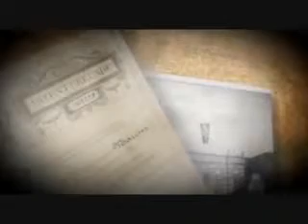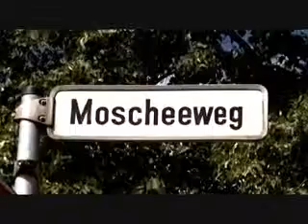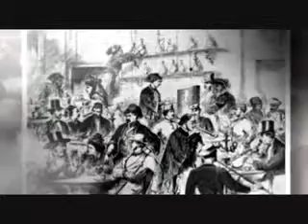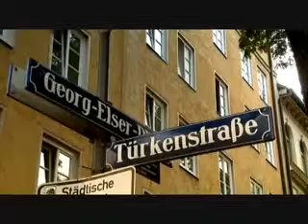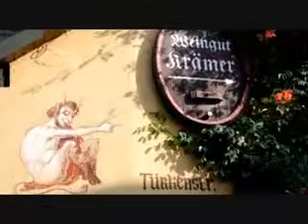Almanya da Türk İzleri.(3) Fıranlar Köyü11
GEÇMİŞİNİ BİLMEYEN GELECEĞE ULAŞAMAZ